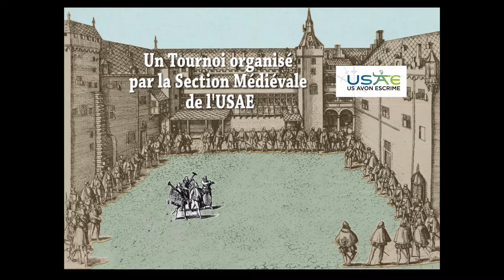034 - Fechtschule II - Poule 2 - Combat 34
Fechtschule II (19/11/2016)
Combat de Poule : Poule 2 - Combat 34
Hélène Georgiou vs. Sylvain Joliy